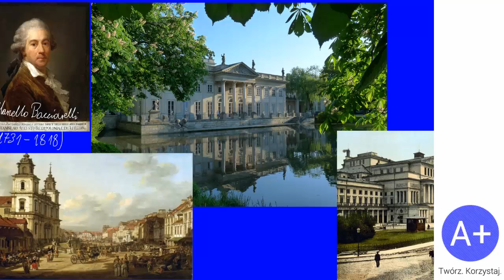78. Oświecenie w Rzeczypospolitej